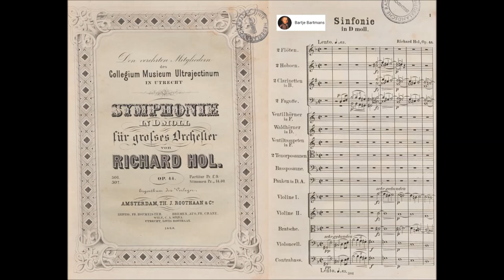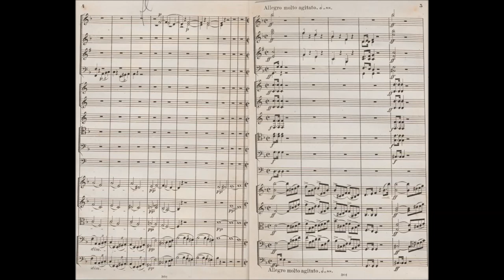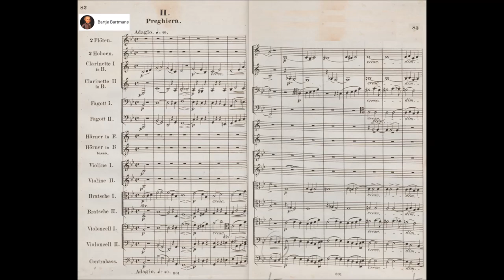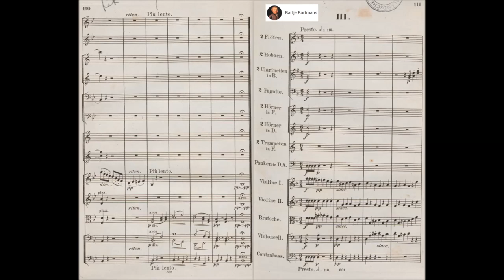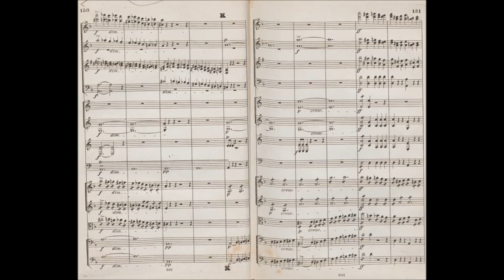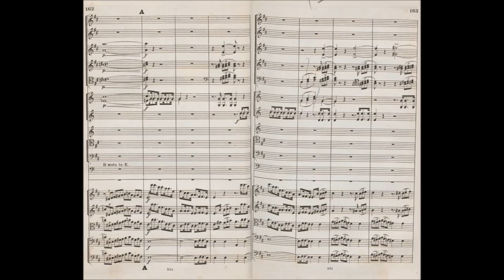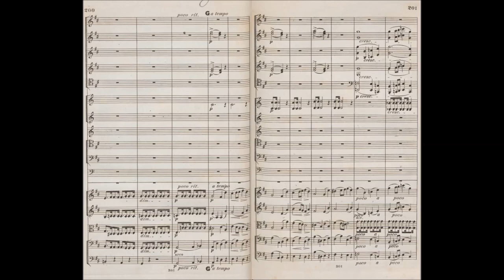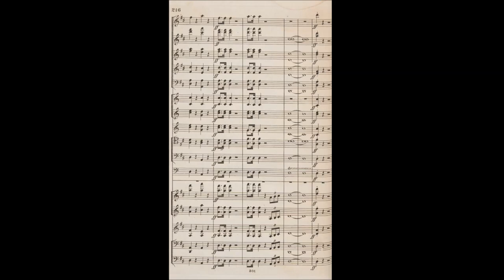Richard Hol - Symphony No. 2, Op. 44 (1866)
Richard (or Rijk) Hol (23 July 1825, in Amsterdam – 14 May 1904, in Utrecht) was a Dutch composer and conductor, based for most of his career at Utrecht. His conservative music showed the influence of Ludwig van Beethoven, Felix Mendelssohn, and Robert Schumann and the Leipzig school, though as a conductor he offered Dutch audiences the more revolutionary music of Hector Berlioz and Richard Wagner.

Symphony No. 2 in D minor, Op. 44 (1866)
Dedication: Collegium Musicum Ultrajectinum in Utrecht

1. Lento - Allegro molto agitato (0:00)
2. Preghiera. Adagio - Etwas bewegt - Più lento (12:16)
3. Presto (21:57)
4. Allegro con brio (26:45)

Residentie Orkest, The Hague conducted by Matthias Bamert

Richard Hol followed a course in piano under Jan George Bertelman at the royal conservatory of Amsterdam; after his graduation in 1844 he made a living as piano accompanist. In part on the basis of his choral compositions he was appointed director of the Amsterdamse Toonkunstkoor in 1857. In 1862, when Johannes Verhulst was appointed to the position, Hol removed to Utrecht, where he came to occupy the center of musical life, taking up the post of Ferdinand Kufferath in directing the city concerts (stadsconcerten) and the Utrecht Toonkunstkoor for the remainder of his life. In addition he was organist at the cathedral, 1869–1888.

From 1875 he served as director of the Stedelijke Muziekschool at Utrecht, teaching music theory and history himself. Among his prominent pupils were Johan Wagenaar, who succeeded him as teacher and cathedral organist, Catharina van Rennes, and Hendrika Tussenbroek.

In his last years Hol published pieces in numerous journals and served from 1894 until his death as editor of the organ journal Het Orgel. When the Nederlandsche Toonkunstenaars-Vereeniging was founded in 1875, he served as its first director. Among the many decorations he received was his appointment in 1875 as a corresponding member of the Académie française.